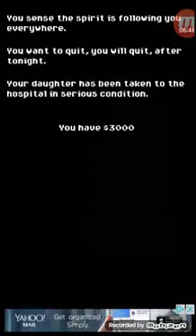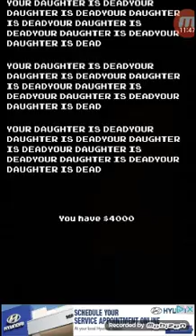let play don't fall asleep